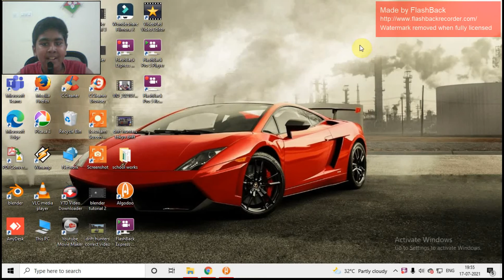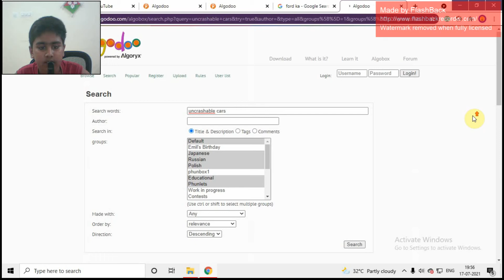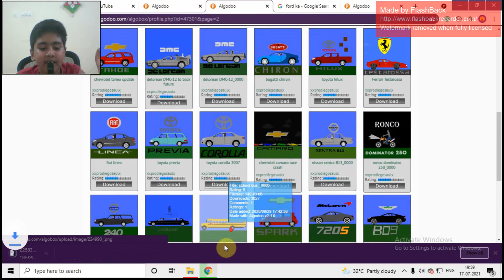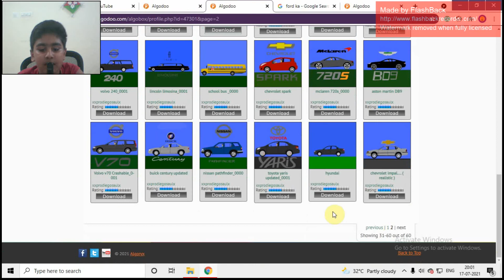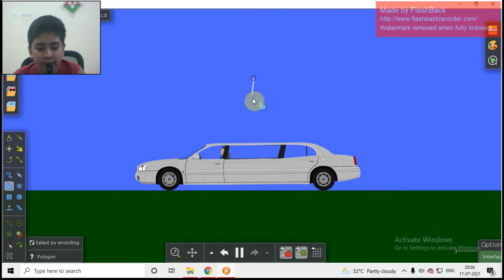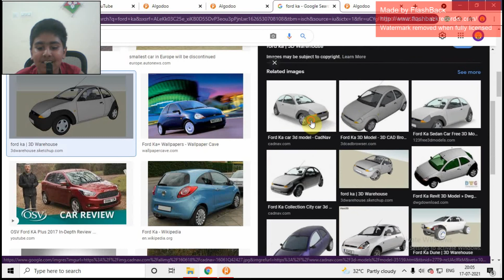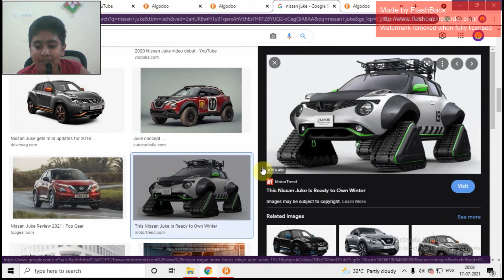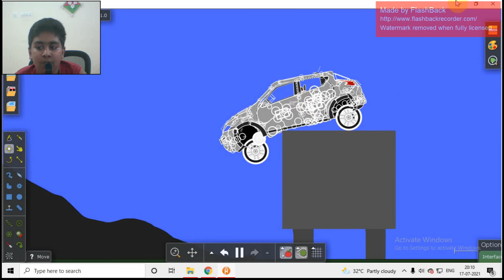Algodoo car crash gameplay in Tamil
hi friends today we Algodoo car crash gameplay download game for free This game is only available for I PAD, windows Mac and Windows